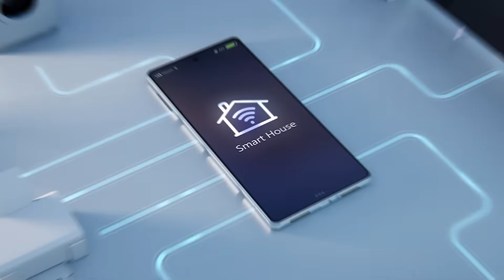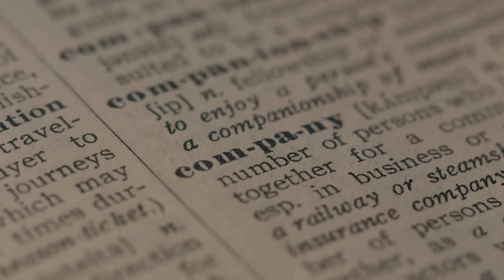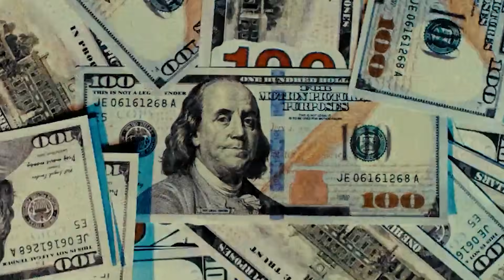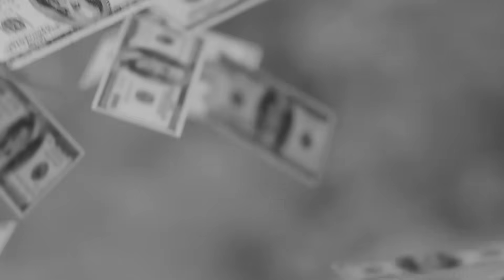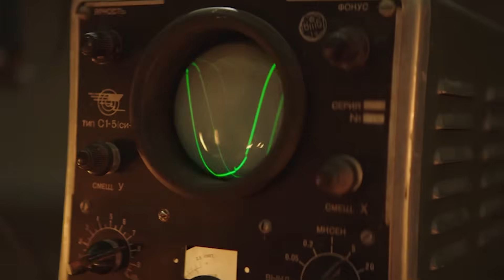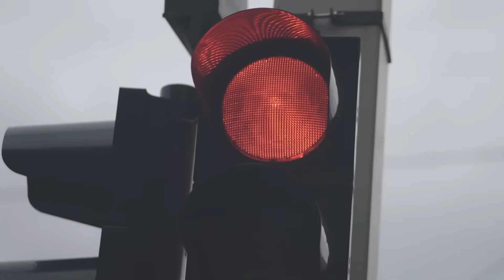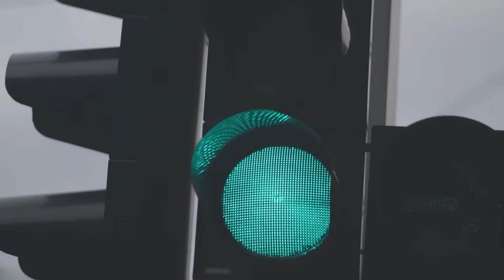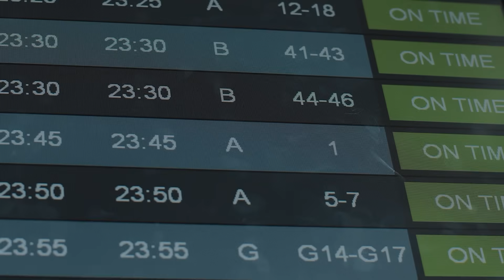SpaceX JUST LAUNCHED Satellite 10.000! The Breakthrough That Made This Unthinkable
Orbital Operator explores how technology, physics, and human ambition interact to push the boundaries of possibility.
Each episode breaks down the engineering decisions, constraints, and innovations that define our progress, revealing how precision and error shape the future of aerospace and advanced systems.The goal is simple: turn complexity into understanding.